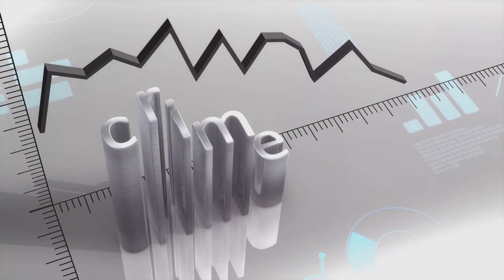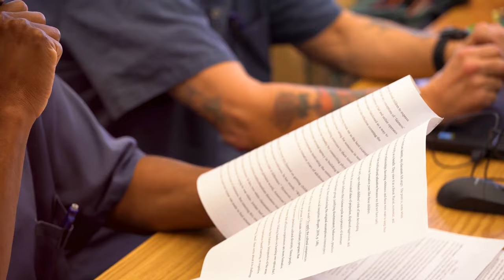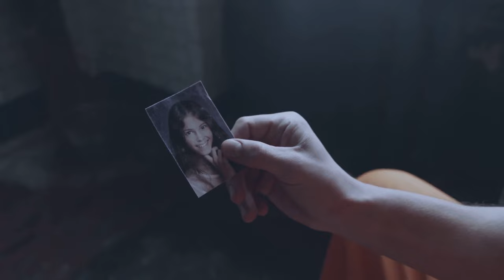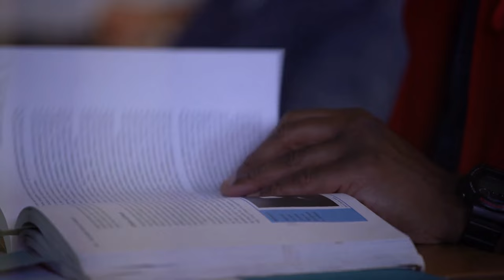Prison Reform: Rehabilitation or Retribution?